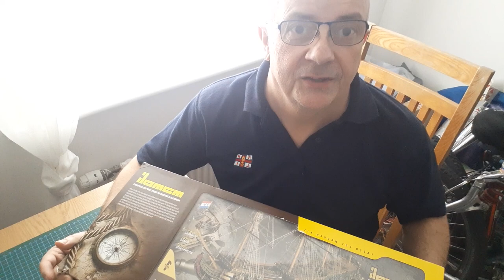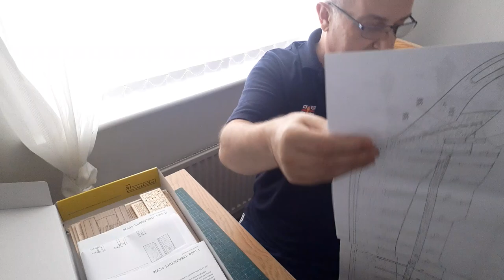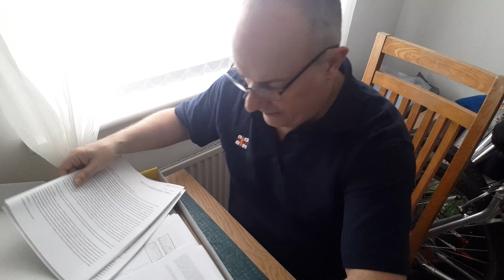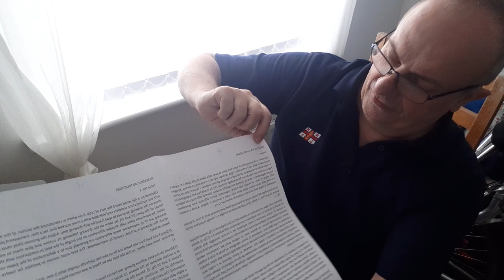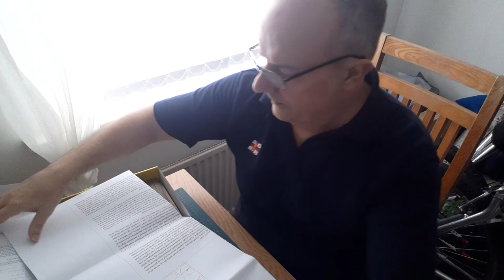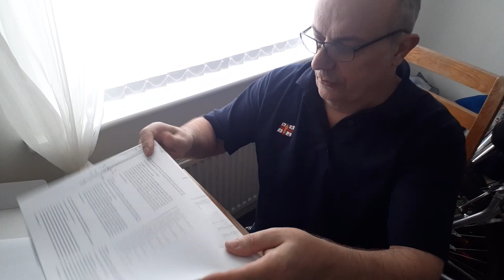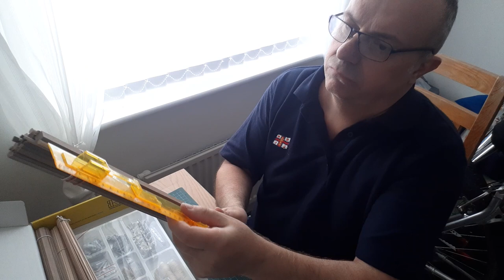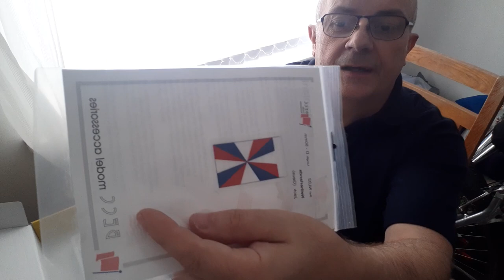"FRIESLAND 1663" DUTCH 80 GUN WARSHIP : DUSEK/MAMOLI 1/75 Scale. UNBOXING PART1